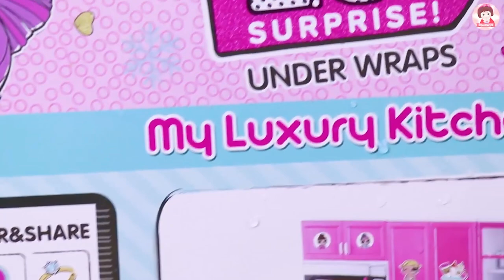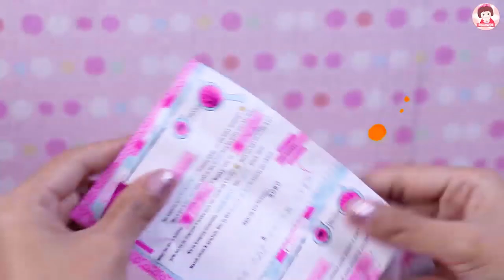รีวิว เฟอร์นิเจอร์บาร์บี้เจ้าหญิง